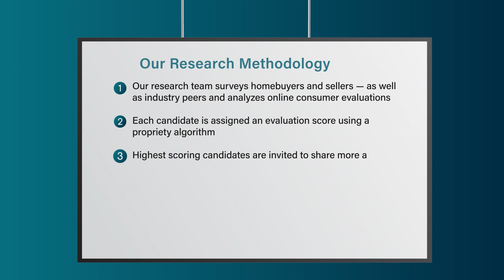2023 Sacramento Five Star Real Estate Agent Donna Judah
Donna Judah wins the 2023 Five Star Real Estate Agent Award! Five Star Real Estate Agents represent those who are outstanding in their field. Winning agents are selected as a result of a rigorous and objective research process. For any market, each year’s field of winners represents no more than 7% of agents within the market.